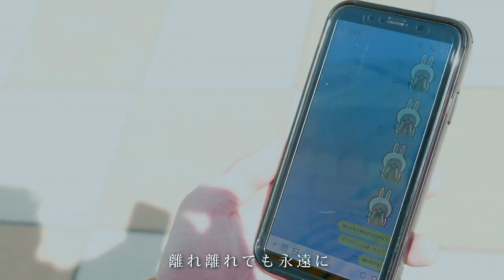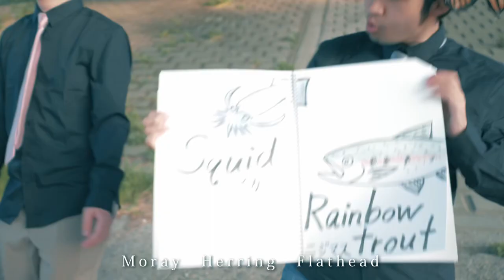魚の名前でオリジナルソング「キスした…」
【作詞】
さかな芸人ハットリ

【作曲】
パーマ大佐

【編曲】
八田雅彦

【MV 監督】
門田樹（エーデルワイス）

【出演】
パーマ大佐
葵木ひな
石津雄貴

【撮影協力】
梶野竜太郎
水野以津美
アトレ松戸
キテミテマツド

⭐︎葵木ひな
・タンバリンアーティスツHP

【実際に歌っている歌詞】

カニ サバ モウカ オニガイ テンス
コウロウ トキ ガー フッコ スズキ マス ヨウ
フナ ミノー オモ イカ トド キマス
ヨウ メガイ イナ ガーラ
キス シタ・・・

ワラスボ ドンコ カニ ツエ テッテ
キミ ガー イシナギ イール ガラサー
フナ ニベ コウロウ マチ アユ イダ ネウ
トモモリ サゴシ イタ コウロウ マチ ムロ

キミウオ オモ エバ ムベンガ イガミ ダツ
ヒゴイ ボッチ ワカナ シス ギル
ハナオレ マガレイ デンボ エビ エイ
ツナ ガズ テリ ユダ エビ エイ

ウメイロ ナガガジ キミ ガー イタ ユダ
メロ トウジン タラ スク ウカ ブナ
キミ ネズッポ マコガレイ ゲタ ユダ
アイ タイ ユダ エイ

エイグァー オンレー イラ メイタ アラ
ホガ ニナ ミノー イラ ナイシ
ホガ ニナ ミノー ノウソ マダイ
ソウダ ガーラ

キス シタ・・・

Alfonsino Blenny
Eel Cod Bonito Turban shell
Red stingray
Conger Red seabream Snapper
Salmon
Mackerel Amberjack
Salmon
Squid Rainbow trout
Moray Herring Flathead
Bloody clam Sardine
Sole

コウロウ テンコ ツナ ニベ ハネ マス ヨウ
フナ ミノー メガイ ガー カナギ マス

キス シタ・・・
アユ イタ・・・
キス シタ・・・